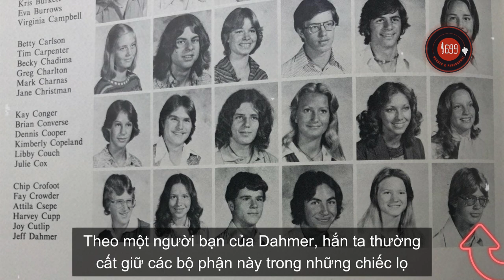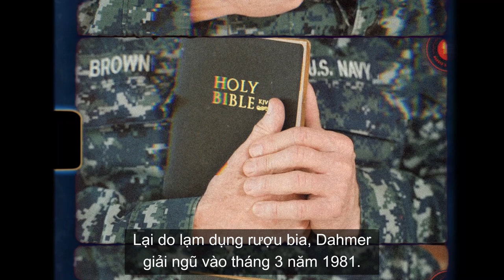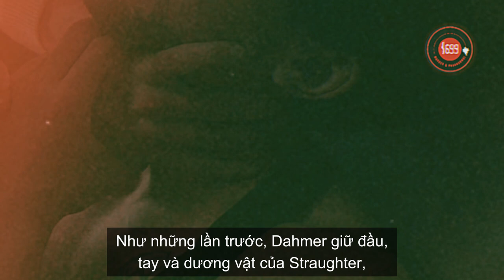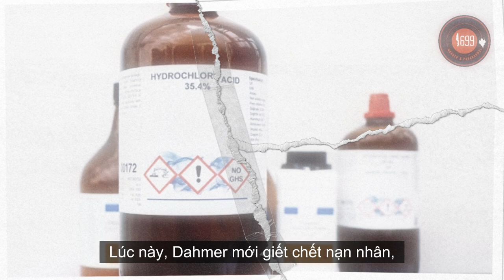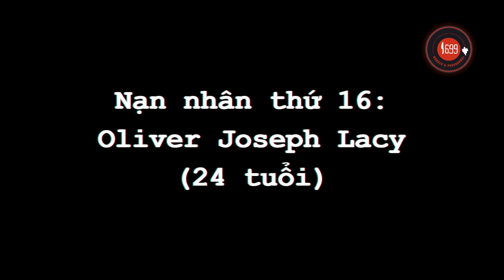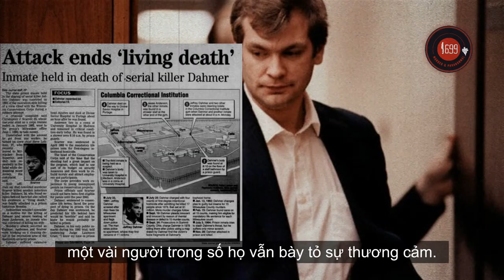Jeffrey Dahmer - Quái vật bệnh hoạn và tàn bạo nhất nước Mỹ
00:00 Jeffrey Dahmer là ai?
03:40 Nạn nhân đầu tiên - Steven Mark Hicks (19 tuổi)
07:16 Nạn nhân thứ 2 - Steven Walter Tuomi (25 tuổi)
09:00 Nạn nhân thứ 3 - James Edward Doxtator (14 tuổi)
09:54 Nạn nhân thứ 4 - Richard Guerrero (22 tuổi)
10:30 Nạn nhân thứ 5 - Anthony Lee Sears (24 tuổi)
11:26 Nạn nhân thứ 6 - Raymond Lamont Smith (32 tuổi)
12:32 Nạn nhân thứ 7 - Edward Warren Smith (27 tuổi)
13:22 Nạn nhân thứ 8 - Ernest Marquez Miller (22 tuổi)
14:52 Nạn nhân thứ 9 - David Courtney Thomas (22 tuổi)
15:54 Nạn nhân thứ 10 - Curtis Durrell Straughter (17 tuổi)
16:30 Nạn nhân thứ 11 - Errol Lindsey (19 tuổi)
17:55 Nạn nhân thứ 12 - Tony Anthony Hughes (31 tuổi)
18:30 Nạn nhân thứ 13 - Konerak Sinthasomphone (14 tuổi)
21:45 Nạn nhân thứ 14 - Matt Cleveland Turner (20 tuổi)
22:24 Nạn nhân thứ 15 - Jeremiah B. Weinberger (23 tuổi)
23:00 Nạn nhân thứ 16 - Oliver Joseph Lacy (24 tuổi)
23:46 Nạn nhân thứ 17 - Joseph Arthur Bradehoft (25 tuổi)
24:25 Bắt giữ tên quái vật
27:54 Trả giá cho tội ác
30:41 Những câu chuyện bên lề

Tiến hành khám chi tiết căn hộ của Jeffrey Dahmer, cảnh sát tìm thấy bốn chiếc đ*u người trong bếp, bảy cái sọ được tìm thấy trong phòng ngủ và tủ quần áo. Đồng thời, cảnh sát tìm thấy một cái khay hứng máu ở kệ đáy tủ lạnh, hai quả tim và một phần cơ tay người được bọc trong túi bóng. Trong chiếc tủ đông là cả một cái thân người đang bị róc thịt, cộng thêm những chiếc túi đựng nội tạng và th*t người, dính vào đá ở dưới đáy.

Cảnh sát còn tìm thấy hai bộ xương ng**i hoàn chỉnh, một đôi bàn tay, hai chiếc d**ng vật bị chặt lìa được bảo quản, một mảng da đầu được ướp. Trong góc phòng ngủ của Jeffrey Dahmer còn có một chiếc thùng phuy 215 lít chứa phần thân của ba nạn nhân đang phân huỷ. Tổng cộng 74 tấm hình về quá trình chặt x*c được tìm thấy.

Đề cập đến vấn đề khôi phục các vật chứng từ căn hộ của Jeffrey Dahmer, nhân viên giám định pháp y nói rằng "Đây như thể đang khám phá cả một cái bảo tàng hơn là hiện trường một vụ án m*ng".